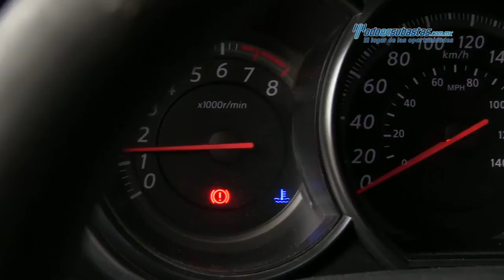Nissan - Tiida Sedán 2011 - BL511876